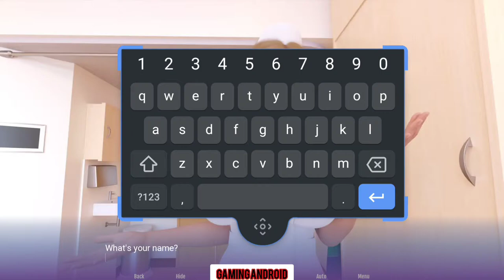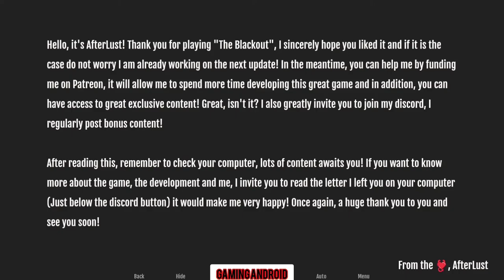The Blackout Android Gameplay Part 1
In "The Blackout", you play as a young student in the grip of strange events. After suddenly passing out in the street for a yet-unknown reason, you try to understand what had happened to you without imagining a single moment that you're only on the verge of a great adventure! Will you manage to solve all the mysteries revolving around your life?​